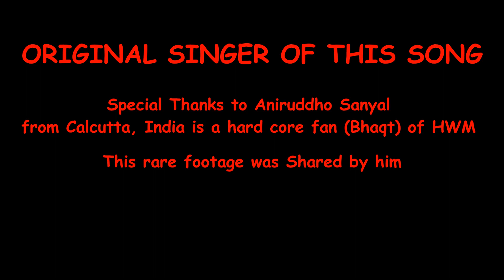Aaj Jane Ki Zid Na Karo - Habib Wali Muhammad - Live in New Jersey - Feb. 2010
Remembering Habib Wali Muhammad. I wish to especially bring this ghazal to the attention of my friends in India who are not usually aware that this very popular ghazal "Aaj Jane ki Zid Na Karo" was originally sung by Habib Wali in Pakistani Flim BADAL AUR BIJLI released in 1995. In India it got associated with Farida Khanum (who is a great singer too) but the history behind it is worthy of note. I have recently got connected with Habib Wali's sons Nadeem Wali Mohammad and Rizwan Wali Muhammad Tabani - who are worthy sons of their illustrious father and sing his ghazals with great refinement, sounding almost like him - which is a great blessing for us, the fans. I had the pleasure of sharing these videos with his sons. The footage is a bit shaky as no cameras were allowed and I only got special permission from the great maestro. I did not have a tripod, however, which is regrettable. I held the camcorder as steady as I could by hand.
Credits:
Aniruddho Sanyal from Calcutta, India is a hard core fan (Bhaqt) of Habib Wali Muhammad. This footage was shared by him. On behalf of me and my family we like to thank him for sharing this rare treasure of my father.
On February 22nd I had the good fortune to meet my favorite ghazal singer for the last three decades - Habib Wali Muhammad. I had taped his program on Bombay TV in 1978, which is when I was first acquainted with brilliant rendition of the songs of Zafar and Raaz Allahabadi. I was happy to hand him a CD of that. At 85 his voice is practically unchanged and he is more of an entertainer than I had imagined. I will put some more clips on here.